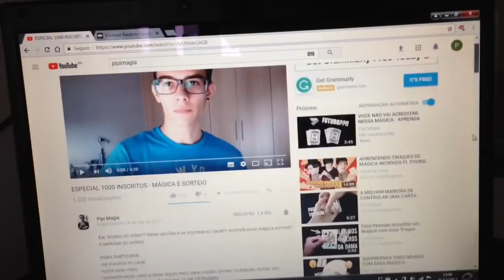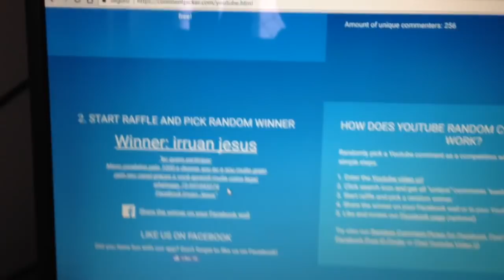RESULTADO DO SORTEIO!!!